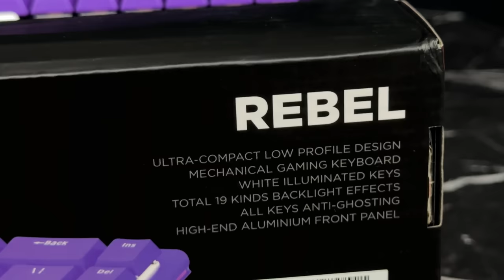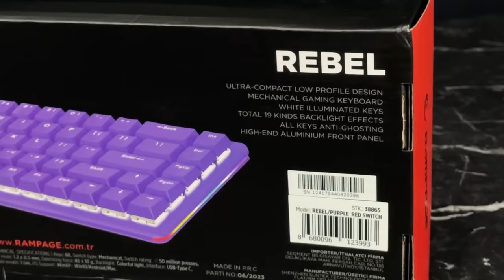MOR RENK MEKANİK KIRMIZI SWİTCH KLAVYE RAMPAGE REBEL 2023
Rampage markasının yeni piyasaya çıkarttığı Rebel modelli mekanik klavyesini inceledim klavye rengi ile dikkat çekiyor mor renk mekanik klavye hem göze hemde oyunculara kompaklığı ile hitap ediyor